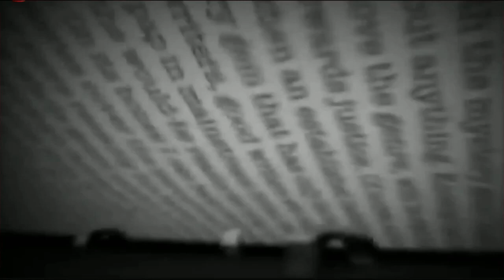Castle 6x20 Sneak Peek #1 'That '70s Show'